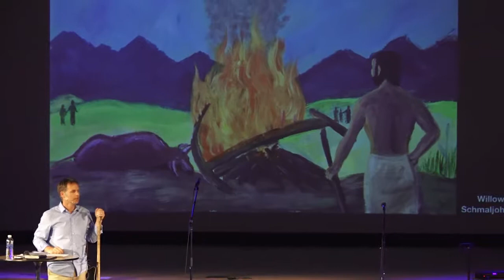Sept. 17, 2017: Elisha: Faith in Action-2 King 2- Part #2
Elisha: Faith in Action-2 King 2- Part #2
Pastor Andrew Burchett